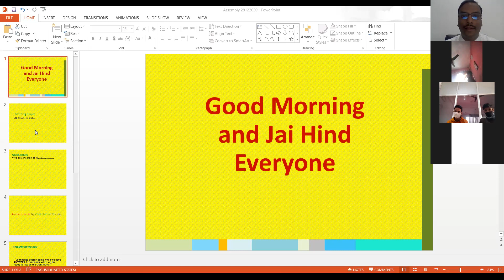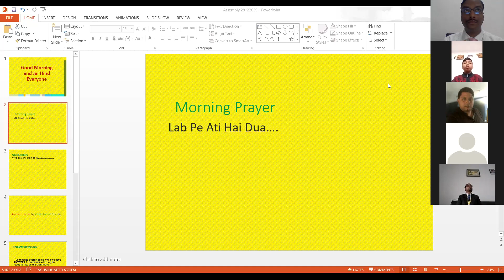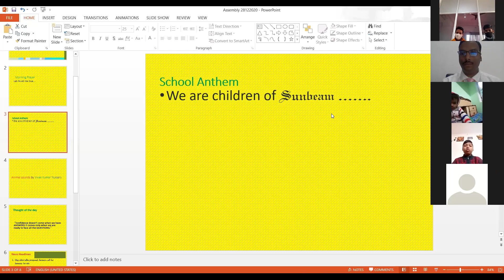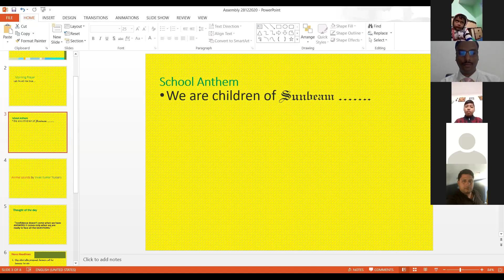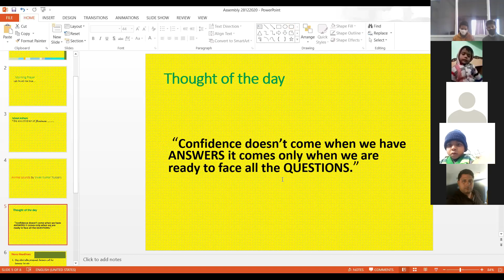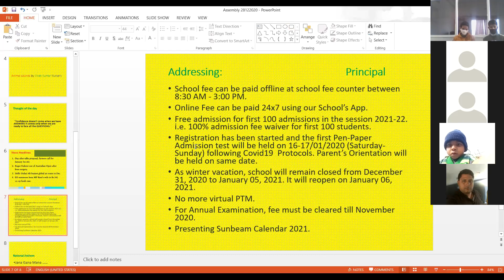Morning Assembly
Virtual Assembly on 28/12/2020